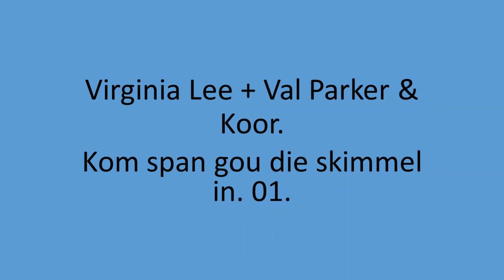Virginia Lee + Val Parker & Koor - Kom span gou die skimmel in. 01.